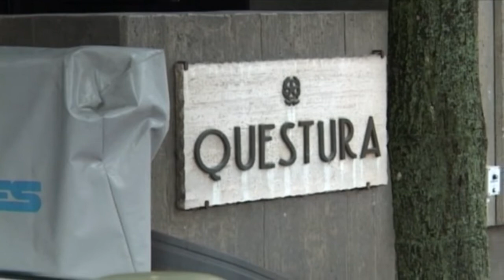Questura Nuoro arresti per droga 15 10 20